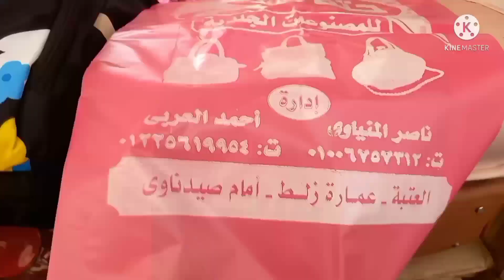ألحقوووا بسرعه 👏 أقسم بالله الفرشه دي كنز ملغمه شوزات وبوتات وشنط بواقي أرقي المحلات وب ٧٥ جنيه بس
احلي فرشه في الرويعي في العتبه كلها مليانه كنوز برخص التراب وكمان شبشب للبيت وكمان صنادل وشوزات وبوتات وشنط بجد فرشه اكتشاف